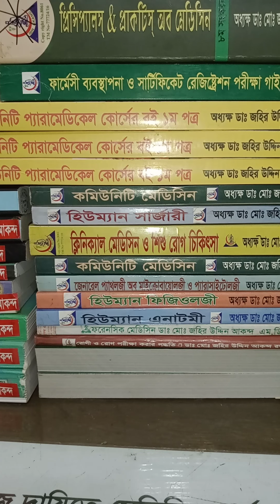LMAF/RMP/Paramedic/ফার্মা সি/ কমিউনিটি প্যারামেডিক কোনকোর্সটি পল্লী চিকিথ্ৎসার জন্য ভাল?০১৭১১৩৩৭০১৯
প্যারা মেডিকেল  ও ফার্মা কোর্সে ভর্তি চলিতেছে
-গনপ্রজাতন্রী বাংলাদেশসরকার অনুমোদিত প্রতিষ্টানে -ভর্তি-অনলাইনক্লাস + সরাসরি ক্লাস+ প্রাইভেট ক্লাস+ প্রাইভেট পরীক্ষা
৩/৬/১২/২৪ মাস মেয়াদ
১.কেয়ারগিভার্স প্যারামেডিক CGP
২ সার্টিফিকেট প্যারামেডিক PCT
৩.কমিনিটি হেলথ ওয়ার্কারস CHW
৪.কমিউনিটি প্যারামেডিক CCP
৫.ফার্মা সি PCR ফার্মেসী লাইসেন্স এর কোর্স
৬..LMAF/RMP/DMA  কোর্স
 ১/৪ বৎসরএর কোর্স
★ফামাসিস্ট,  ★প্যারামেডিকেল, ★ডেন্টাল
,★প্যাথলজী ★ফিজিওথ্যারাপী, ★এক্স-রে, ★নার্সিং কেয়ার গিভার্স★ রেডিওলজী
★অপটোমেট্রি ★ অডিওমেট্রি
♦মেয়াদ-  ৩/৬ মাস ১২মাস/ ৪ বৎসর
♦ যোগ্যতা S.S.C     জিপি২.৫০ যে কোন বিভাগ
♦ ভর্তি ফি ৬ হাজার টাকা
 বোর্ড ফি আলেদা/ কাউন্সিল ফি আলেদা
 ★সরকারী  বা  আধা সরকারী বা  প্রাইভেট কোর্স রয়েছ
 ★সরকারী ও আধা সরকারী বা প্রাইভেট চাকুরীতে আবেদন করা যাবে
★ভর্তির
  সময় যে কাগজ পত্র-লাগবে
1.Biodata 1.copy/বায়োডাটা / জীবন বৃন্তান্ত
2.S.S.CCertificate photocophyএস.এস.সি পাস পাস এর  সার্টিফিকেটের ফটোকপি
৩.স্কুল পাস করার পসংসা পত্র
৩..NiD/BRC / জন্ম নিবন্ধন এর ফটো কপি
৪.   ৬ কপি ছবি/.pic/PP siz

 উত্তরা ইন্টিগ্রেটেড প্যারামেডিকেল কলেজ
 Uttara Inteegrated Paramedical College

 ঢাকা অফিস
 বাড়ী-১২ রোড-৩৩ সেক্টর৭  উত্তরা
 ঢাকা ০১৭১১৩৩৭০১৯

 সিলেট অফিস
 সহিদ ভিউ আম্বরখানা পয়েন্ট ভিউ শপিং সেন্টার ০১৭১১৯২১৪১৬

ময়মনসিংহ:অফিস-
চাইনা ব্রীজ মোড় হাসপিটাল রোড
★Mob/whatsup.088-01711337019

  সাক্ষাতের পূর্বে দিন ও সময় নির্ধারন করে ফোন করে অাসবেন
  IVHT
গনপ্রজান্ত্রী বাংলাদেশ সরকার কর্তৃক শিক্ষামন্ত্রানালয় ও টেকনিক্যাল বোর্ডের অধীনে
ভেটেনারী ও পোল্ট্রি কোর্সে  ভতি চলিতেছে ও পরামর্শ  whatsup০১৭১১৩৩৭০১৯
 অনলাইন+সরসরি ক্লাস+প্রাইভেট ক্লাস
কোর্স সমুহঃ-
১. এনিমেল হেলথ & প্রডাকশন (CAHP)
২. সাটিফিকেট ইন পোল্ট্রি ফার্মিং(CPF)
৩.ভেটেনারী ফার্মেসী কোর্স
৪.কৃত্রিম প্রজনন কোর্স AI
৫.পল্লী ভেটেনারী  ও পোল্ট্রি   চিকিৎসা দকোর্স
৬.ক্যাটেল রিয়ারিং এন্ড ফার্মিং
৭. পোল্ট্রি রিয়ারিং কোর্স এন্ড ফার্মিং
8. কম্পিউটার অফিস
9. আউট সোর্সিং & ফ্রিল্যান্সিং
10.   ফাইন আর্টস ৩/৬ মাস / 12 month

 ৩ মাস/৬মাস/১ বছর মেয়াদী/৪ বৎসর♦
 যোগ্যতাঃ- এস/এস/সি/ সমমান/ভোকেশনাল
 ক্লাস সিষ্টেমঃ-অনলাইনে বা সরাসরি ক্লাস

 ভর্তির সময়ঃযা লাগবে
 1-Boidata 1 coy বায়োডাটা/ জীবন বৃত্তান্ত
 2. S.S.Certficate er Photocopy and mark sheet er photocophy
 3. NiD/ BRC from / জন্মনিবন্মন
 4. Photo 6 copy/ ৬ কপি ছবি
  কাগজ পত্র ডাঃ দ্বারা সত্যায়িত করবেন

 ইস্টটিটিউট  ভেটেনারী  হেল্থ টেকনোলজী ivht
  সরকার অনুমোদিত কলেজ কোড নং- ৬১১১৫)
  Ivht
 ♦সিলেট অফিস
 ৯৫/বি ওয়েভস আম্বরখানা সিলেট মোবা ০১৭১১৩৩৭০১৯
   Ivht
♦ঢাকা অফিস
বাড়ী-১২ রোড-৩৩ সেক্টর ৭  উত্তরা
 মোবা ০১৭১১৩৩৭০১৯
Ivht
♦ময়মনশিংহ ক্লাস -
 চাইনা ব্রীজ মৌড় হসপিটাল রোড মোবা-০১৭১১৩৩৭০১৯
♦ফোন করে সাক্ষাত সময় নিবেন তার পর সাক্ষাত
করবেন
   জহির স্যার মোবা-০১৭১১৩৩৭০১৯
   মোবা/ওয়ার্টসআপ  ০১৭১১৯২১৪১৬

IFTI
কম্পিউটার ও টেকনিক্যাল কোর্সেভর্তি চলিতেছে-
গনপ্রজাত্ন্রী বাংলাদেশ সরকার ও বাংলাদেশ কারিগরী শিক্ষাবোর্ড অধীভুক্ত কলেজ কোড নং 61099

 ৩ মাস/৬ মাস /১ মেয়াদী কোর্স

১.♦কম্পিউটার অফিস/এমএস ওয়ার্ড টাইপিং)
২.♦ গ্রাফিক্স ডিজাইন ও আউট সোর্সিং
৩.♦অামীন শীপ ও সার্ভেয়ার
৪.♦ ইলেকিট্রিকেল হাউজ  ওয়ারিং
৫.♦ iCT&Fine Art
6.♦কেয়ার গিভার্স প্যারামেডিক
৭♦ ফাইন আর্টস ৩/৬/১২ মাস

 ★যোগ্যতা-এস.এস.সি/সমমান

(ক্লাস সিস্টেম:-অলাইন ক্লাস ও সরাসরি ক্লাস)

সরকারী ও বেসরকারী চাকুরীতে আৃবেদন করা যাবে

★ভর্তির সময় যে কাগজ পত্র লাগবে
 1.Biodata 1.copy/বায়োডাটা ১ কপি
2.S.S.C/ পাসের সার্টি ফিকেট ও মার্কসিটের
ফটোকপি
3.NiD/BRC/ জন্মনিবন্ধন
4.pic/PP size/ ৬ কপি ছবি
♦ভর্তির সময় ৫০০০ টাকা লাগবে
♦ইবনে অাকন্দ ফাউন্ডেশন টেকনিক ইন্সটিিটিউট

♦ ঢাকা অফিস-
জহির স্যার-০১৭১১৩৩৭০১৯
 ♦সিলেট অফিস
 ৯৫/বি  ওয়েভস অাম্বরখানা
 জহির স্যার ০১৭১১৯২১৪১৬
 ♦ ময়মনশিংহ অফিস:
  চাইনা ব্রীজ মোড় হসপিটাল রোড
 জহির স্যার০১৭১১৩৩৭০১৯
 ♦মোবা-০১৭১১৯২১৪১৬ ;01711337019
সাক্ষাত ও ভর্তি করতে/হইতে চাইলে ফোন করে সময় ও দিন ঠিক করে যোগাযোগ করবেন